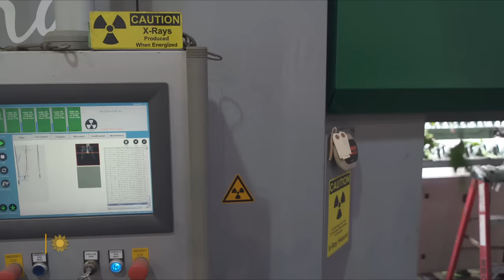Tulips in bloom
You don't have to travel to Holland to experience fields of tulips. The climate in the northwest corner of Washington State is perfect for the flower, making it home of the annual Skagit Valley Tulip Festival. Correspondent Conor Knighton reports.